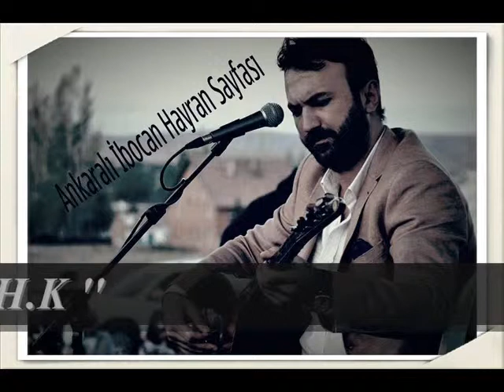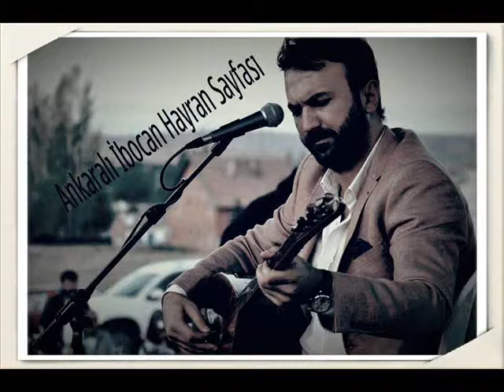Ankaralı İbocan-AYAŞTA GALMAZ SANA & AYVALIDAN ÇIKTIM YAYAN